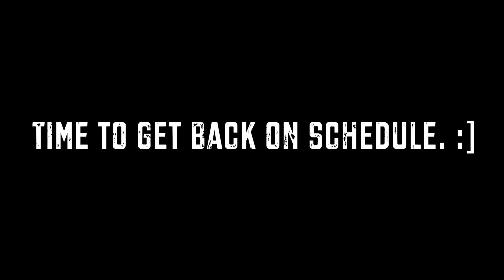LAST DAY IN FLORIDA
So that is it! We are gone from Florida! :(
Y'all are seriously awesome! I appreciate each and every one of you for taking the time from your day to watch my latest videos!

Periscope: @JBTech17